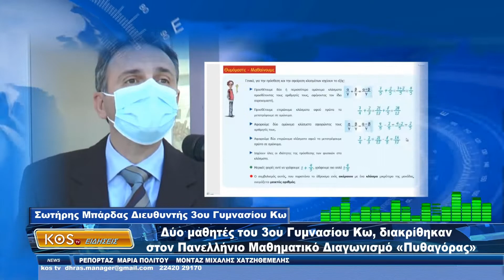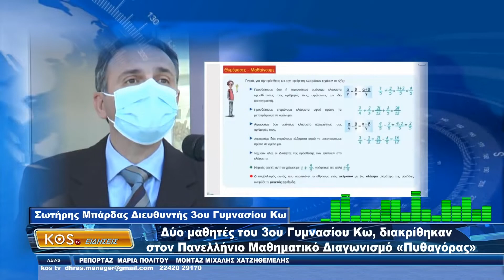Δύο μαθητές του 3ου Γυμνασίου Κω, διακρίθηκαν στον Πανελλήνιο Μαθηματικό Διαγωνισμό «Πυθαγόρας»